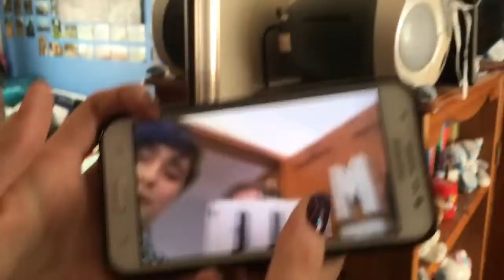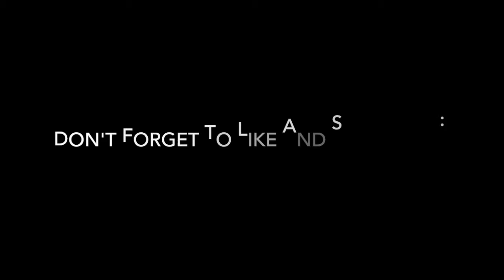Shoot #1 | Behind The Scenes | The Shadowhunters Project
So, this is what happened behind the scenes of our first shoot. Enjoy!